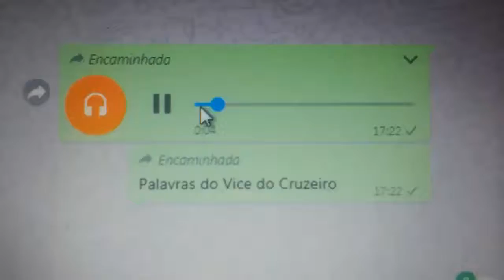Vaza áudio do vice do Cruzeiro falando sobre saídas do Arrascaeta e Dedé